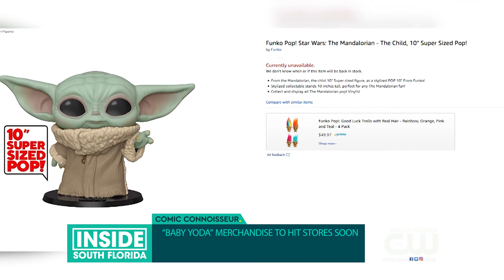"Baby Yoda" Merchandise Finally Not so Far, Far Away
Build-A-Bear CEO, Sharon Price John, announced that the company would soon be carrying “Baby Yoda” dolls in March. This announcement came weeks after Disney announced that it had sold out “Baby Yoda” plush dolls, which were up for pre-order in December.